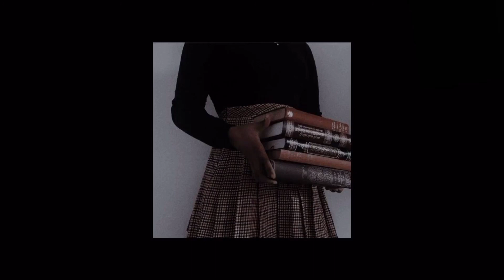Dark academia playlist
The time stamps are in the comments✨🖤